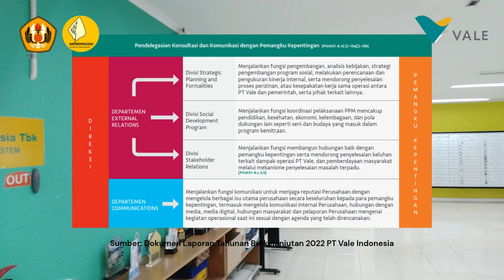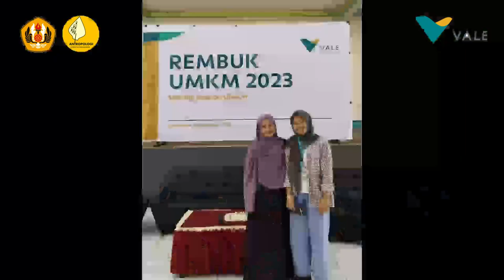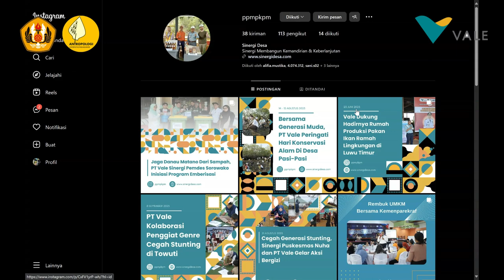MBKM Magang di PT Vale_Dinda Yasmin P